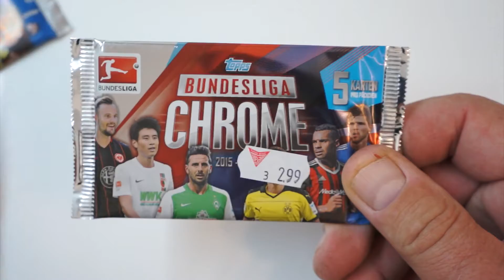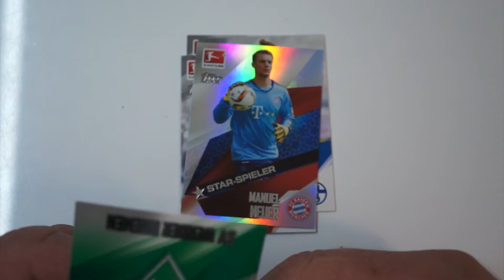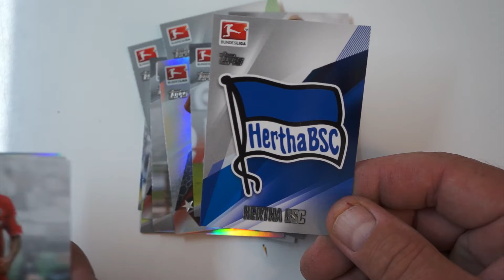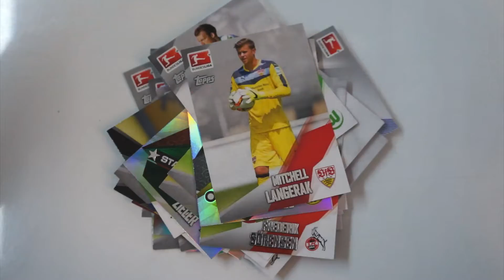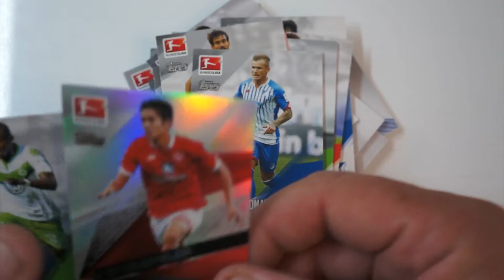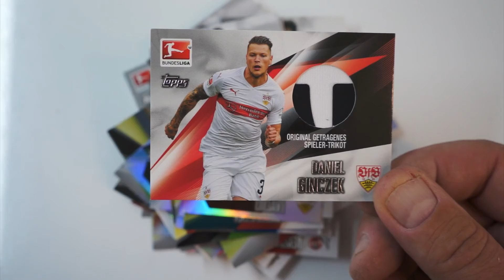Bundesliga Chrome 2015/16 10 Booster mit Trikotkarten